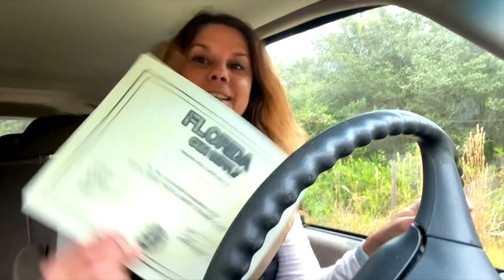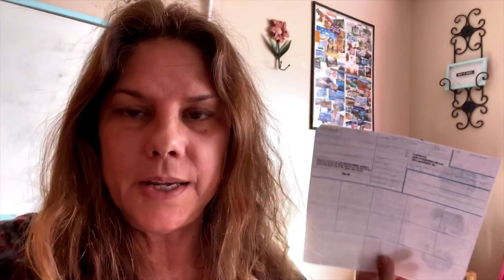I THOUGHT I COULDN'T BUT I DID !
My last trip on the east coast was life-changing and after getting back home I was determined to get my life back on track. Its been 1 month of none stop things to get done before heading out west.

My Website is Up!

MY Stickers & Pet Emergency Stickers are HERE !

Kilimanjaro by Luftmensch
Rebel Soul by Katherine Appleton

📬YOU CAN NOW SEND ME MAIL :
 SimplyRVing C/O Lidia Soler
2659 E Gulf To Lake Hwy #106

No portion of this video can be used without written permission from its Creator.